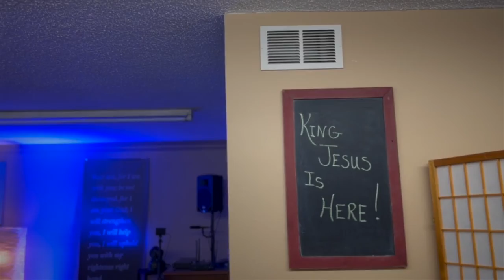Songs for Our Temple (Week 22: Ps. 64-66)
Uncertain times are a perfect time to turn to our latest Psalms -- 64, 65 and 66 -- which remind us of a God who is righteous, in control and faithful.